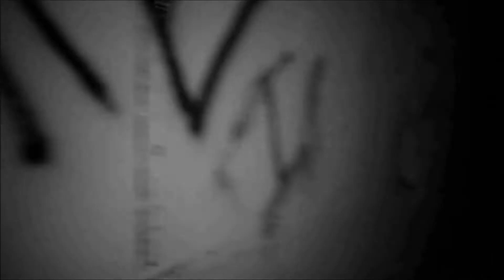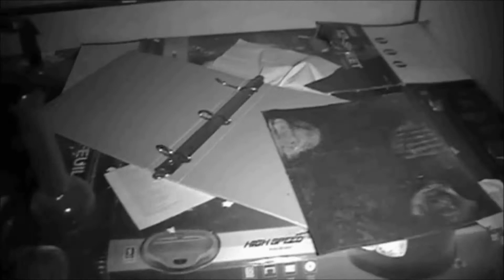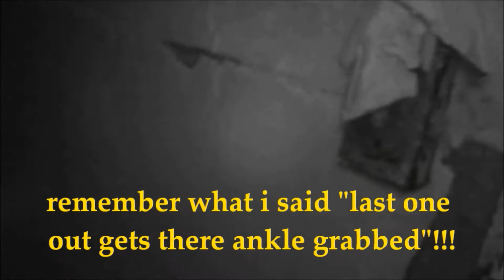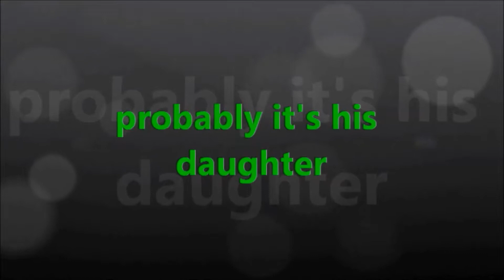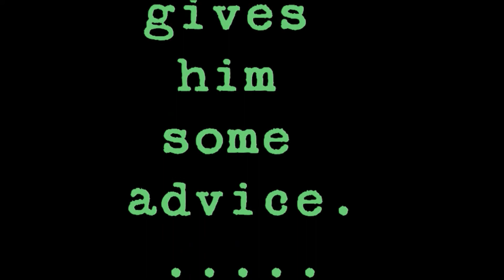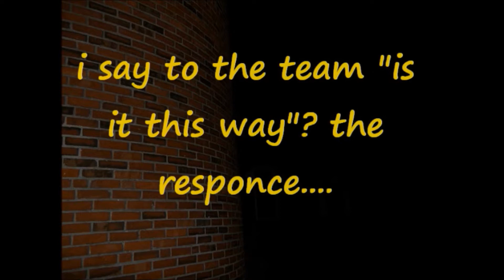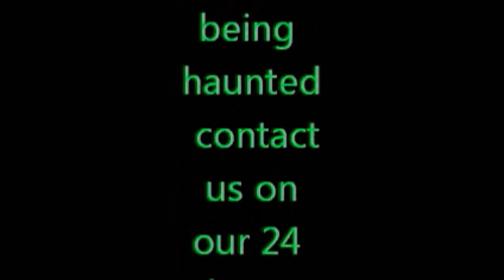paranormal encounters episode#45 the infirmary first part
this is the most haunted sanitarium we've ever been in and since 2006 when i founded the team we've probably been in there 50 times!!!